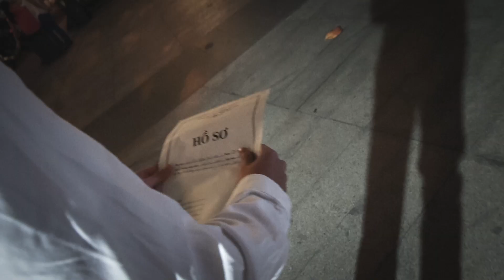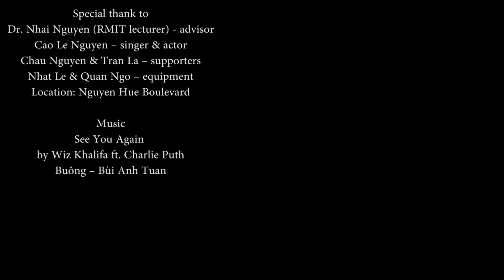Llama Agency - "Mềm becomes a new cứng" ft. Cao Lê Nguyễn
This viral clip is the part of Llama Agency's PR plan proposal.
Specialist PR, RMIT Vietnam
Materials for PR Plan Pitch - MasterKey course, Glory, UNESCO-CEP
[Bản quyền sản phẩm viral clip thuộc về Llama Agency – unofficial product due to the pitch’s rules]
Credit
Director: An Nguyễn
Assistant: Diệp Đỗ
Camera: Thọ Trần
Editor: An Nguyễn & Thọ Trần
Lyrics “Mềm becomes a new cứng”
Kinh Văn Quân Đào & Bùi Anh Khoa
Special Thank To:
Dr. Nhai Nguyen - advisor
Cao Lê Nguyễn – singer, rapper & actor
Chau Nguyen & Tran La – supporters
Nhat Le & Quan Ngo – equipment
Location: Nguyen Hue Boulevard, walking street
Music
See You Again – Wiz Khalifa ft. Charlie Puth
Buông – Bùi Anh Tuấn